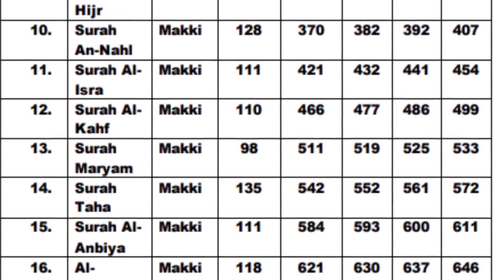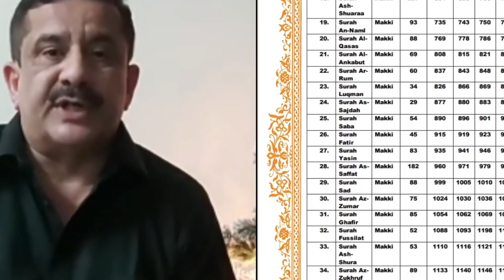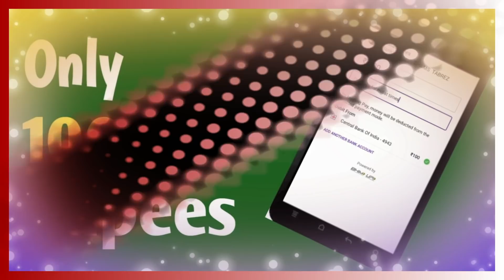इस हिन्दू भाई ने वसीम रिज़वी की औकात याद दिला दी |Millat Times